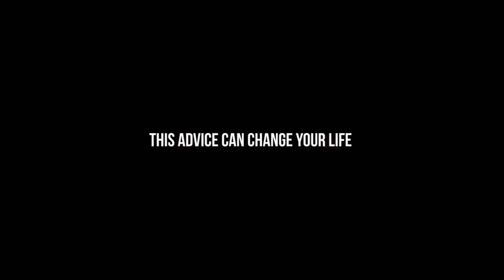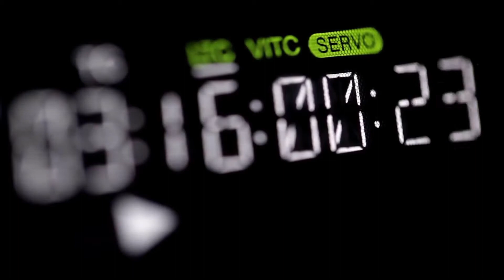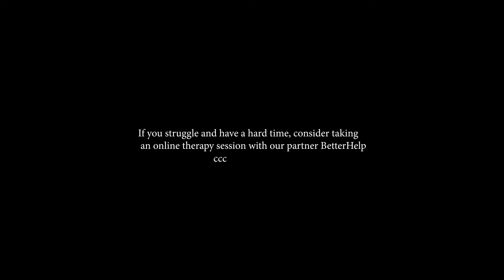Why The Mind Is Your Most Powerful Tool - Dandapani (Must Watch)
Speaker: Dandapani & James Lawrence

This Channel will show you smart money tactics to help leave your 9 to 5. While making money  and showcasing motivational videos 2020.